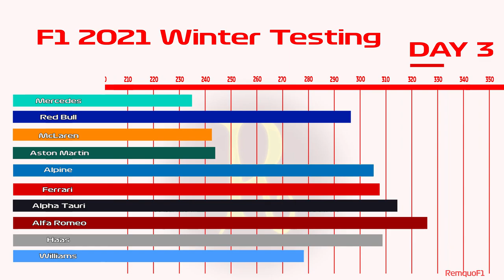Timelapse: F1 Testing 2021 Bahrain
A timelapse covering the full 3 days of F1 2021 winter testing
Bahrain international circuit
12-14 March

Full lap count per Constructor in order of 2020 finishing position
F1 Testing News
F1 Teams